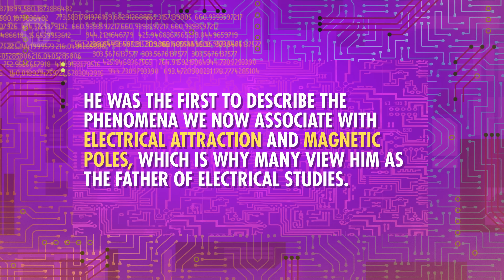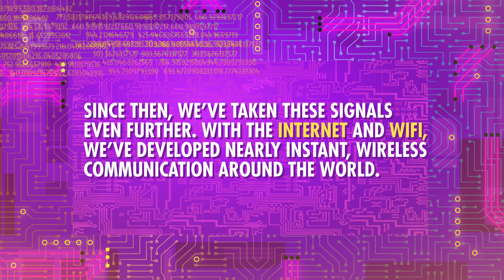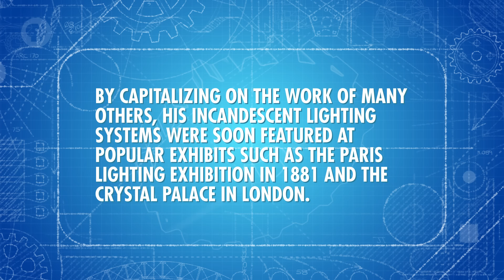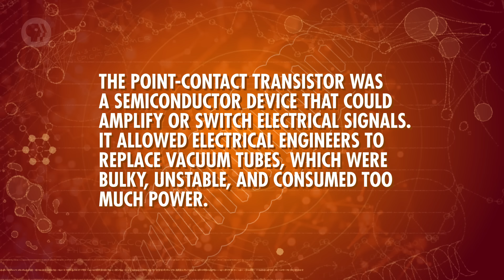The History of Electrical Engineering: Crash Course Engineering #4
Next stop on our tour of engineering’s major fields: electrical engineering. In this episode we’ll explore the history of telecommunications, electric power and lighting, and computers. We’ll introduce topics like magnetism, electrical conduction, telegraphy, lighting, and computers.